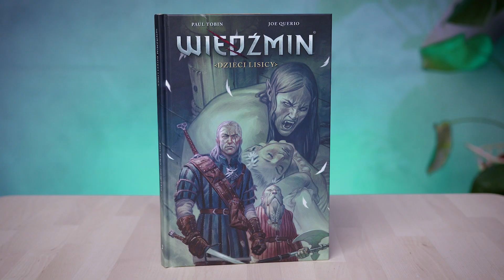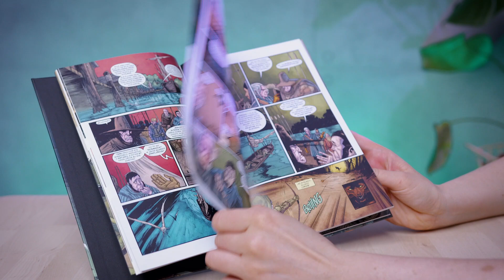⚔ Polski mystery box The Witcher | UNBOXING & ROZDANIE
Chcesz zamówić sobie takiego boxa? Link poniżej 👇🏻

 na hasło KONSTYLENCJA użyte przy składaniu zamówienia otrzymacie 8% rabatu na swojego boxa!

Cześć kochani!

Ponownie wracamy do  mojej ukochanej serii i otwieramy polski mystery box od Magical Suitcase! Tym razem towarzyszy mi mój Łukasz, który jest ogromnym fanem! Zobaczcie co kryło się w środku!

ROZDANIE:

1. Będzie mi miło jeśli POLUBISZ ten film
3. Miło mi będzie jeśli podzielisz się tym filmikiem ze znajomymi i udostępnisz go u siebie
4. Napisz w komentarzu pod tym filmem , JAKI PSEUDONIM PRZYJĘLIBYŚCIE WSTĘPUJĄC DO SZKOŁY WIEDŹMINÓW?

Jedna, najbardziej kreatywna odpowiedź otrzyma od nas swojego mini boxa!

Rozwiązanie w kolejnym filmie już w przyszłym tygodniu!

Sprawdźcie także koniecznie w moim ostatnim filmie STYLIZACJA NA ŚLEPO kto wygrał breloczek z godłem Gryffindoru!